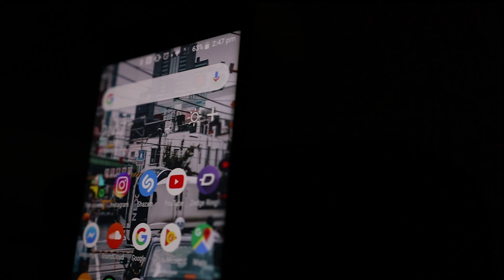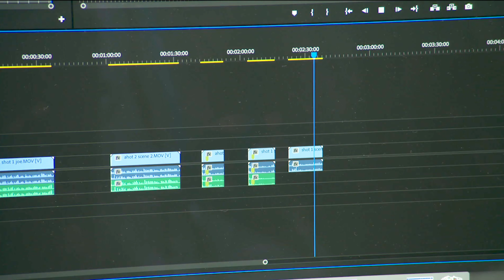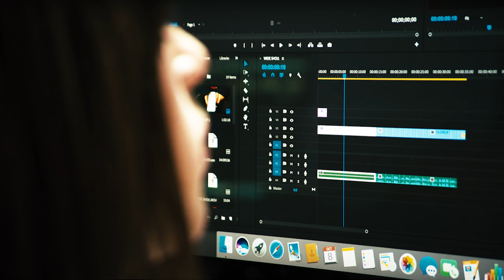Film and TV Production Showreel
Take a look at our creative media production students in the classroom where they learn the skills associated with the course, as well as on location filming and in the studio using the state-of-art equipment to edit their work.